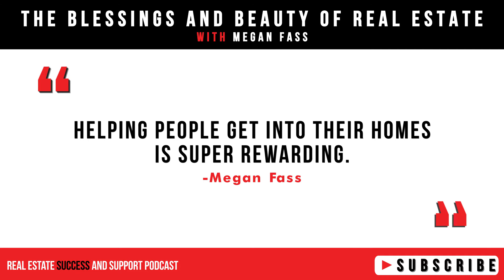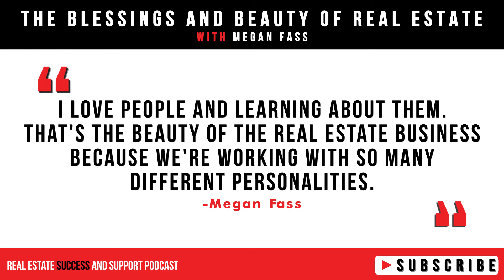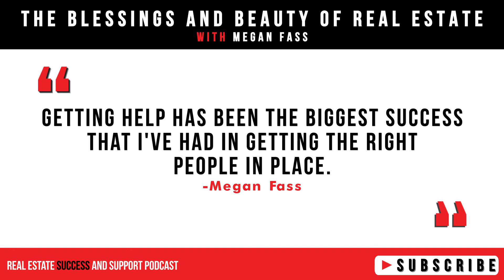The Blessings and Beauty of Real Estate with Megan Fass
Have you read our Cover Story on Megan Fass in the April issue of NOVA Real Producers?

You are in for a treat as I sit in and engage in an inspiring conversation with this amazing woman, Principal Broker and Consultant of Fass Results. Megan shares her insights into how she achieved success from a top investment consulting firm before finding her true passion of helping people in real estate.

Key points covered in the episode:

✔️ For Megan Fass, the biggest reward of being a realtor is helping people make their most significant investment and becoming a part of her clients' next chapter of life. A career in real estate is a gift of earning people's trust and looking out for their best interests.

 ✔️ Learn why it is valuable to build community over competition. "I surround myself with great people and learn from them, and they learn from me. We help each other out. It's all about trust and relationship business and having excellent communication."

✔️ Realtors are not just salespeople but are educators, consultants, and advisers. Megan Fass shares that clients appreciate that they're not pushed into anything but given options to feel comfortable given possible outcomes and feel empowered to make the best decision for themselves.

✔️ Happy, Helpful, Thoughtful — these are HOW we want to feel and be. Remember these words with whatever you're just doing and ask if it makes anybody feel happy, helpful, thoughtful? If it doesn't, it's not the right choice, according to real producer Megan Fass. The same rule applies to business because that's the same energy you want to have with your clients.

Connect with Megan
Principal Broker and Consultant of the FASS Results Group
Her specialties are advising, negotiations, strategy, implementation, and results to help you reach your real estate dreams!

Loved this episode? More reviews = more awareness of the podcast.

Real Producers magazines are for and about real estate's top performers — the small yet powerful group of agents who dominate their local market.

Learn more about Real Producers magazine here: realproducersmag.com